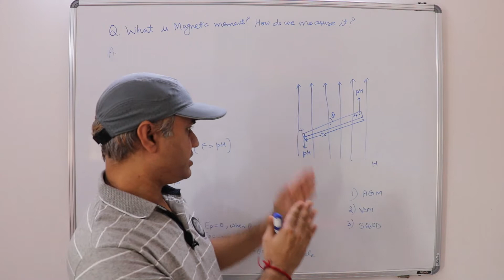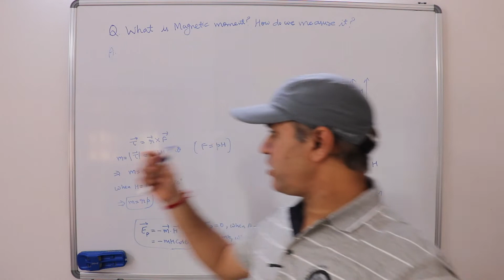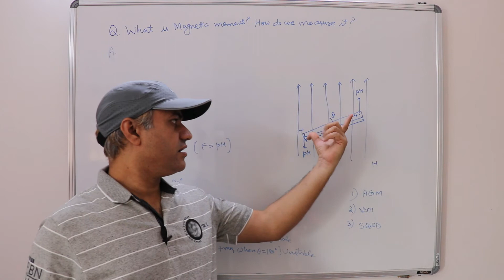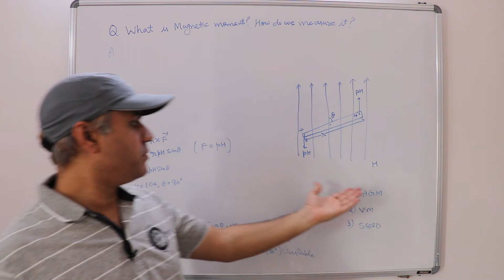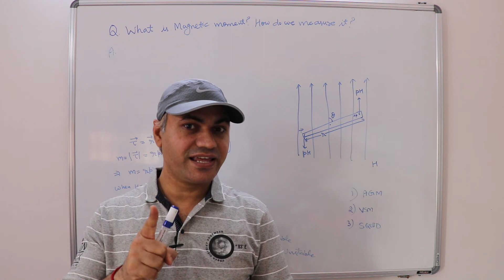What is Magnetic Moment | Physics Concept | Physicsify | Dr. Dinesh Dixit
In this short lecture, we will discuss about the magnetic moment of a magnetic material. We can measure magnetic moment of a material using
different instruments like AGM, VSM and SQUID magnetometers.

About me:
Hi, this is Dr. Dinesh Dixit, a Ph.D. in Physics from IIT Bombay, Mumbai. I completed my Ph.D. in the field of nanotechnology (Spintronics based devices) in 2015. After that I went for postdoctoral studies in Taiwan until 2018. Now, I am working as a Senior Scientist in IIT Delhi. I have attended national and international conferences in India, USA, Singapore, Japan, Taiwan. I have published research papers in international journals. I have created this YouTube channel for discussion/tutorials on Science (especially Physics) and Technology. We can have discussions on the Physics concepts. You can post your questions on the FB page. I would try my best to clarify your concept. I will also upload content related to the relevant and useful technical topics.

This channel is the sister channel of our travel journey channel -Explore with DD-.
Thanks.